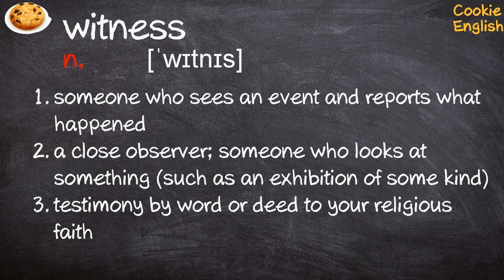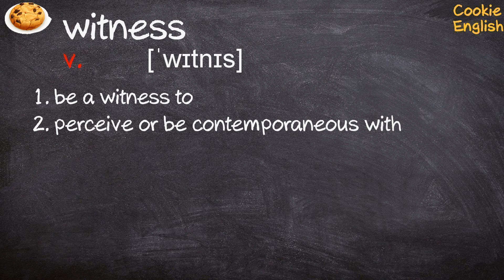Witness Pronunciation, Paraphrase, Listen & Practice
1. She witnessed the accident and had to testify in court
2. Anyone who witnessed the attack should call the police.
3. Ask a friend, (not your spouse), to witness your signature.